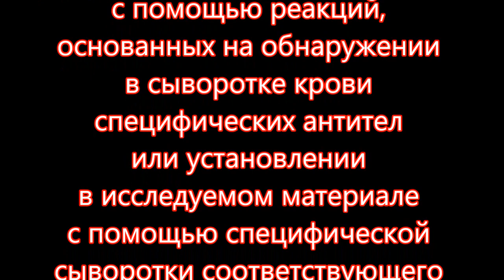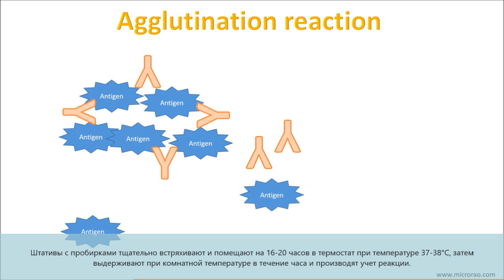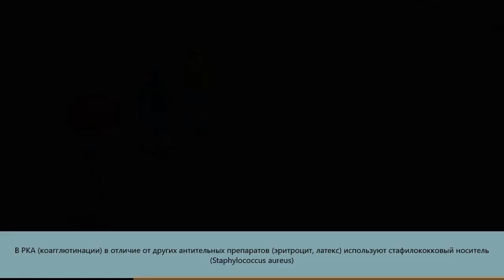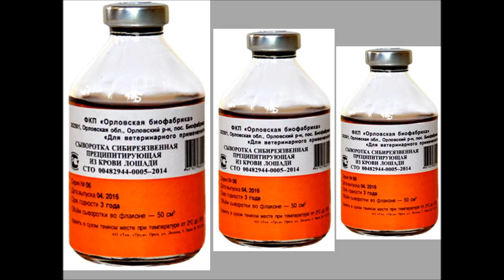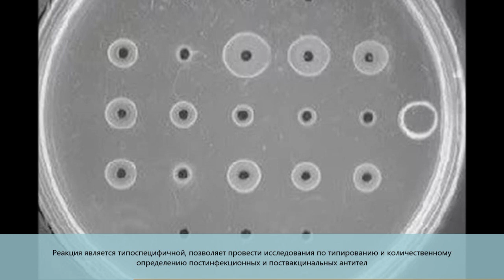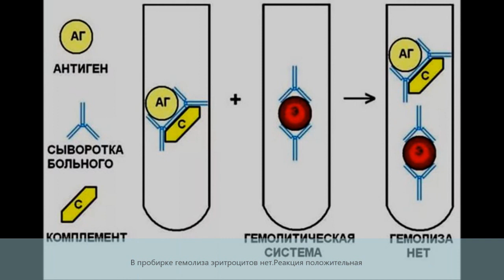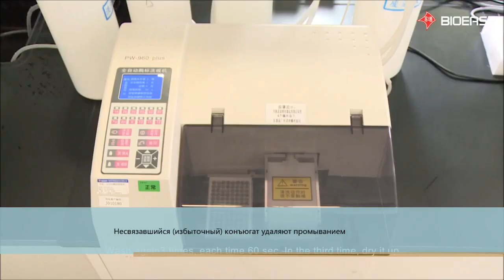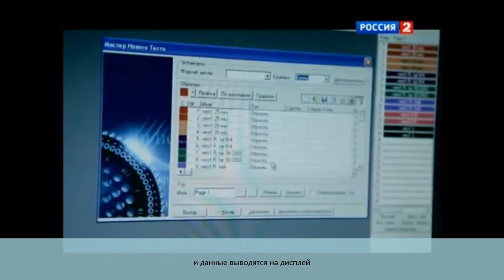Серологический метод исследования. Реакции антиген-антитело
Трофимов И.Г., Алексеева И.Г.

Дисциплина:
Эпизоотология и инфекционные болезни